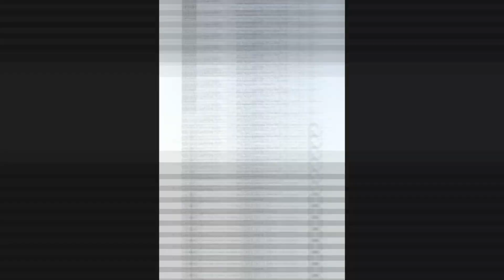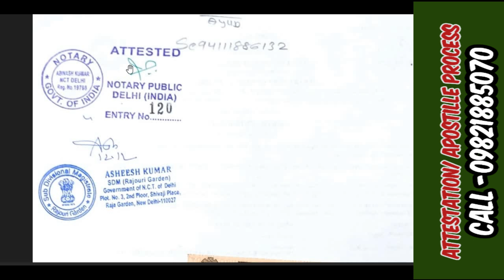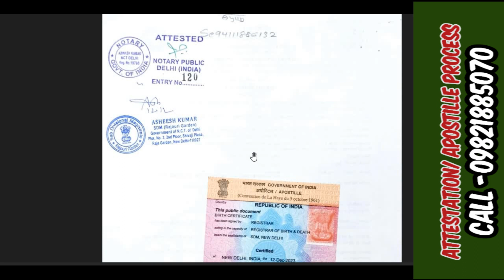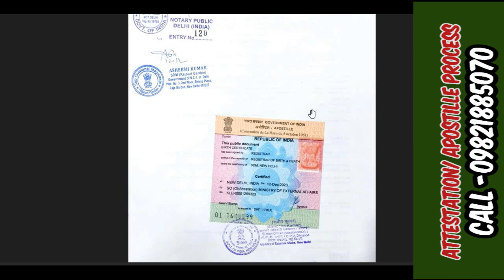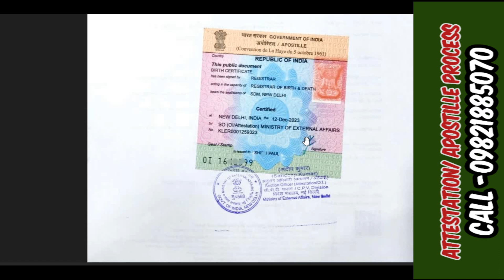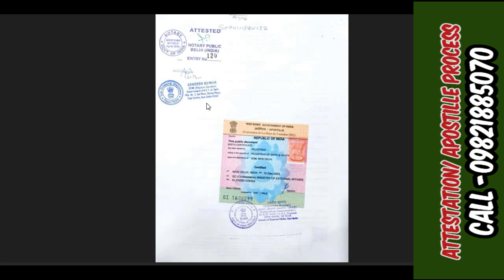HOW TO GET BIRTH CERTIFICATE APOSTILLE IN KERALA || APOSTILLE ATTESTATION IN INDIA || MALAYALAM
The Officials for Apostille Procedure in Kerala.
Getting on Document an apostille sticker is a lengthy procedure. To arrive the final Apostille, The Documents has to pass through some obligatory primary legalization process from the various Officials.

The Officials are
NOTARY: The initial step in the authentication of the documents is getting them certified from the Notary. It provides a sticker and sign. It is the leading step for documents.
HOME DEPARTMENT: The Documents Attestation based on the signature of the designated signing authorities of the State Government/Union Territory. Certificate verification is to be done by the State Home Department. The Officials are hired only for documents attestation.
SDM: The SDM works personally full form is Sub-Divisional Magistrate and so does the certification. It is a makeshift key for Apostille process of Personal and Educational Documents.
HRD: The HRD Attestation is primarily done for educational certificates. To legalize the certificate, it is thought to be validated or verified first by the University.
CHAMBER OF COMMERCE: The Chamber of commerce is a class of business arrangement and the first step in the verifying of commercial documents before the Apostille from MEA.
MEA: The MEA is Central Government which Authenticate the documents. The Ministry of External Affairs must legalize documents. It is a special stamp called an Apostille.